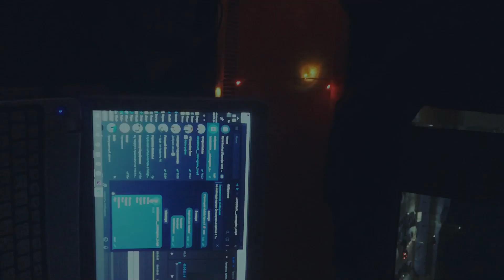Серный - Зелёная голова